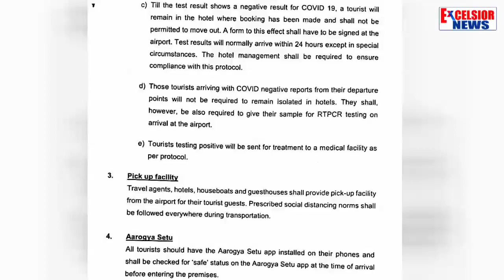J&K Govt Issues SOP For Entry Of Tourists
| Excelsior News |